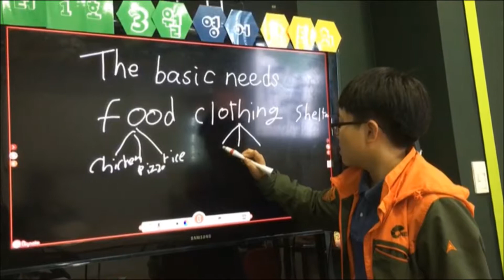GK004단계, 1년 후